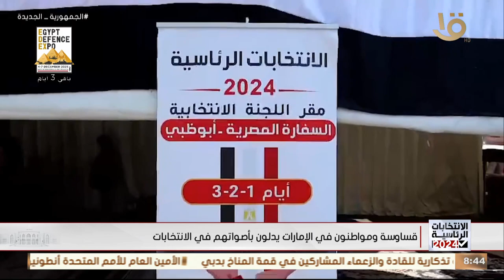قساوسة ومواطنون في الإمارات يدلون بأصواتهم في الانتخابات